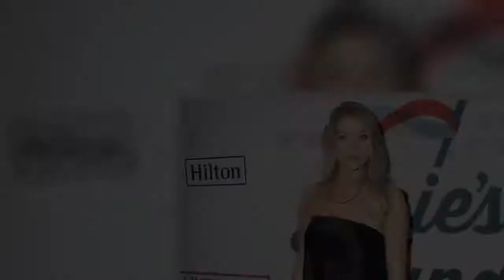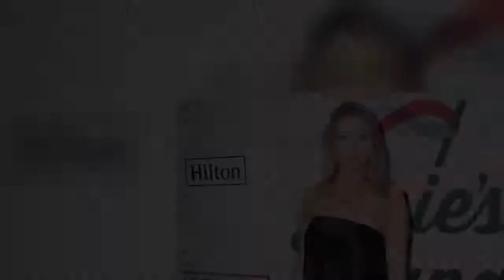Stassi Schroeder Cradles Bare Bump In New Pic As Fiancé Beau Clark Celebrates Their Anniversary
Beau Clark and Stassi Schroeder are celebrating their first anniversary as an engaged couple! The dad-to-be shared a new snap of his fiance’s bare baby bump.    Beau Clark is celebrating the first anniversary of his engagement to Stassi Schroeder with a sweet tribute. The father-to-be took to Instagram on July 31 to share a new snap of the former Vanderpump Rules star cradling her bare baby bump. “Happy Anniversary to my Sweets! One year of Engagement! Can’t wait to be a parent with you,” he captioned the shot, which showed Stassi in lacy white lingerie. She turned to the side and held her growing bump, as she swept her highlighted hair behind her shoulders.      It comes less than two weeks after the 32-year-old blonde beauty proved she’s still got a sense of humor despite all the controversy she’s faced recently. Stassi wrote a joke in the caption for a new social media photo that showed off her bare baby bump for the first time. The mother-to-be was standing in a mirror while holding up her phone in the selfie and lifted up a black sweatshirt to reveal her small yet growing bump. She also wore cute pink and black shorts and gray socks in the pic.   “Now if I could only gain this in my bum,” she joked in the caption while also adding a pink heart emoji. Although her June 9 firing from Vanderpump Rules, due to past racially insensitive comments, led to a lot of controversy over the past month, Stassi hasn’t been shy about publicly enjoying the next phase of her life and seems genuinely excited to become a mother.  Stassi’s pregnancy was first reported on June 13, just four days after she and some other VP co-stars like Kristen Doute, 37, were let go from the show. She was seen with Kristen and Katie Maloney, 33, during a lunch outing at The Grove in Los Angeles on July 8, proving the two haven’t stopped being friends despite no longer being co-stars.